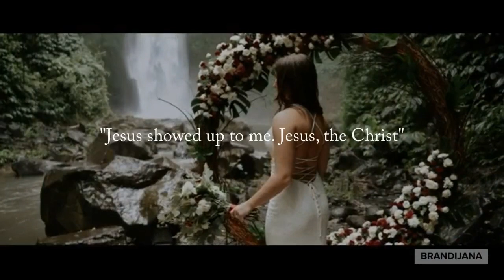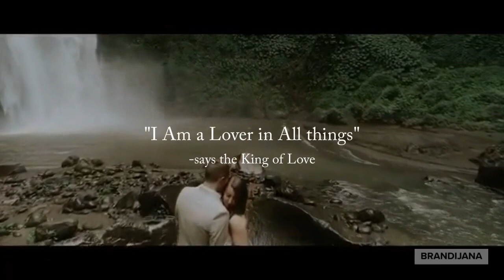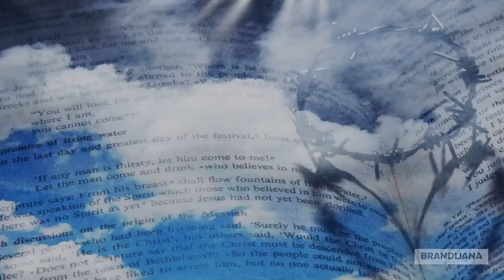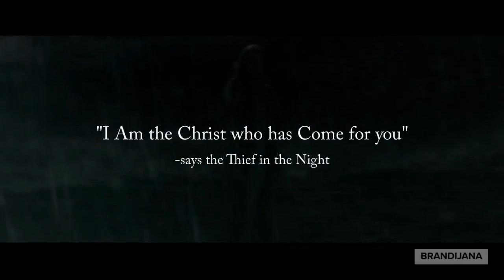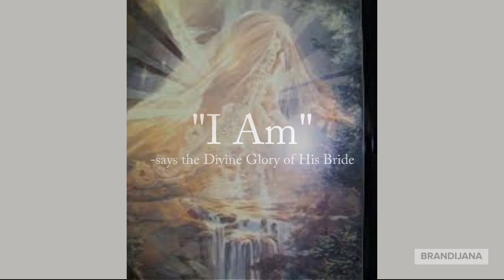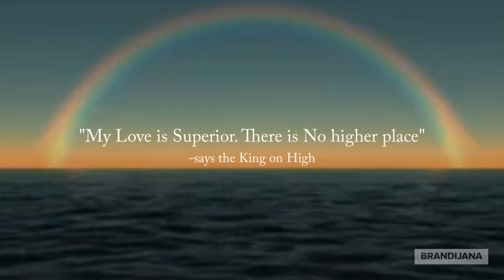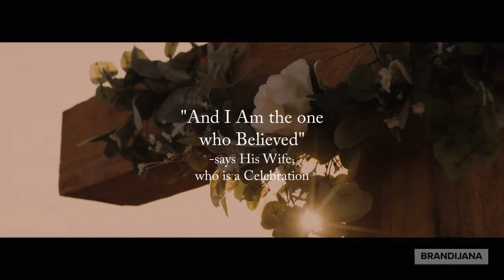About My Bride of Christ-Mystery of God Revealed-He Hid Me in His Love-Prophetic Word from the Lord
Jesus Walking on the water is Prophetic. And Every Gathering of a Saint is a Celebration. The Marriage Supper is a Celebration
-declares the Kingdom of God, who is Joy in the Holy Spirit

-But for you who fear My Name, the Sun of Righteousness will Rise with Healing in His Wings. And you will go Free, Leaping with Joy like calves let out to pasture.
Malachi 4:2
"Watch and Pray for this"
-says the Rewarder to those who Diligently Pursue Him

"I have Come Forth. And I Have already Risen upon the Bride"
-says Jesus, the Son of God

The Lord has many Offices...Healer, Redeemer, Savior, Advocate, Prince of Peace, Man of War...etc
The Sun of Righteousness, is One of them. This pertains to our Generation, the Last Generation..when gross darkness covers the earth...
But for those who fear Him..(those that have Believed in Him) He will Rise upon them...they will go forth leaping with the Joy of the Lord.
This is the Gathering of the Saints. The Gathering of the Saints is Here Now.
Gathered together In Heavenly Places.

A Divine Exodus is Taking Place Now. A Divine Evacuation. Signs in the earth as well as in Heavenly Places.

The Queen of God, who is Enthroned with Him...
Another Office is Husband. Jesus is a Husband.
Jesus has a Bride/Wife. (A man cannot receive this). And Jesus has a Church. They are Both equally One with Him.

This Message from God...It goes out to the Whole earth:

I Am the Shulamite Bride, as He Prophesied.
"This Knowledge did Increase" -says Jesus, the Hidden Knowledge of Wisdom

"We were Hid. And We took a Book from the Book of Life and the Book of Daniel. One Hidden and Anointed. One Completed and Anointed. Who knew? Only God Knew. God Knew that it was Time for us to be Together. Our Time has Come. Behold, I have Made a Bride who Comes Forth."
-says my Maker, my Husband

"Bride of Glory, Come out of your closet. You don't have to hide anymore. I have Hid you and I have Found you"
-said God, who makes all thing Possible

He Hid Me in Christ.

"The Holy People are like Spiritual Israel, the Wife of My Age. She doesn't belong to darkness. She belongs to us. The Light of the world." -says the Lord, the True Light

"I Am a Personal God. The Time has Come. Come Deeper than the Cross. Meet Me."
-says the Lord, who has Come Forth

"Here Comes the Bridegroom! Go out to Meet Him!"
-proclaims the Bride, the Trumpet of God who Calls

There are many ways you can Meet Him. He has Encountered many in their homes. You can also Meet Him in a Dream or Vision. Some people Realize that they have already been Taken.

Here is Divine Wisdom:
Visible or invisible...dream or vision..."Do not listen to condemning voices, they are not of Me...Test every spirit to see if they are of God. Not every spirit is of God. I Am the Voice of Life. You always test the spirit"
-says the Lord, the Voice of Truth

"Believer, as you Embark on your Second Life, Continue to Seek Me in all that you do. Watch Me. And Continue to Pray to Me"
-says Jesus, who is a Rewarder to those who Diligently Seek Him

"Come All who are hungry and thirsty. Come and I will pour My Heart out to you. All Nations Come to Me"
-says Jesus, the Christ

"Nations, Your Light has Come. It is your Time to Come!"
-says the Holy Spirit of Love and the Bride of Christ

About Us...
The Lord said to me with a Shout...
"Arise! Shine!
"Prophetic Bride, Show Forth your Glory. I Set you on a Hill. A City set on this Hill cannot be hid. Queen of God, Introduce Yourself" -said My Light, who has Come

"I have Restored you to Glory" -said God, the Father of my Life

And Michael, the archangel, spoke to me. The angel of the Lord said to me:
I Speak over you...888
"Michael Spoke this Glory over me"
-says the Bride, a Citizen of Heaven

"I Am Spiritual Israel. I Am the Wife of His Age. God has already Marked me as SAFE and I Am Seated with Him in Glory. I have already worked out my own Salvation. I have already passed from death into Life. I have already been Captured and TAKEN into the Son. I have already had my Rapture. I have already Received my Crown of Life. I have already Entered into my Eternal Life. I Am a New Creation. I Am the New Life of God in Christ. I Am the Trumpet of God, who Calls."
-says the Trumpet Horn, who has Blown

"Can all who Call upon the Lord be Saved?" -asks the Lord, the Cross Barer
"At that exact moment" -replies the Lord, who makes all things New
"All who call upon Jesus shall be Eternally Saved"
-says God, the Rock of Eternal

"May you Continue to give them Divine Instructions and understanding at such a Time as This" -says My Eternal Wife, who has Prayed to Me

"All Nations, it is your Time to Come" -says the Holy Spirit of Love and the Bride of Christ
"JESUS IS HERE!" -proclaims the Voice, crying in the wilderness

I AM
-says Jesus, the Great Revelation